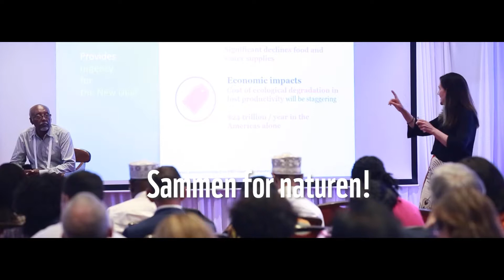«Together possible» | WWF Verdens naturfond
Naturen viser at vi er sterke når vi er mange.

Vi i WWF jobber for en verden hvor både mennesker og natur trives. Men for å nå målet, må vi stå sammen. Alle må spille en rolle i kampen.

Sammen kan vi skape en verden hvor alt lever i harmoni. Når vi står sammen er alt mulig.

WWF er her for naturen og dyrene. Vi vil takke deg for at du støtter oss i kampen for en bedre verden for alt levende! 💚